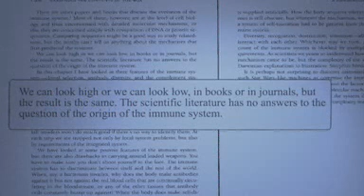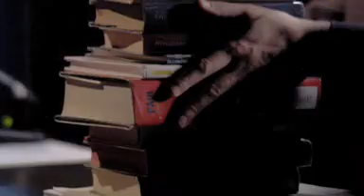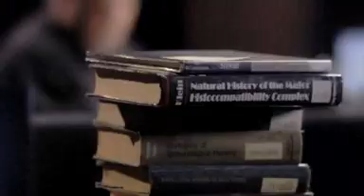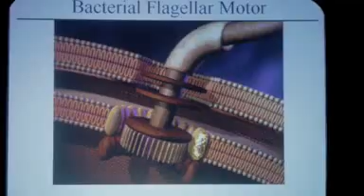NOVA | Intelligent design on trial 9 - 12